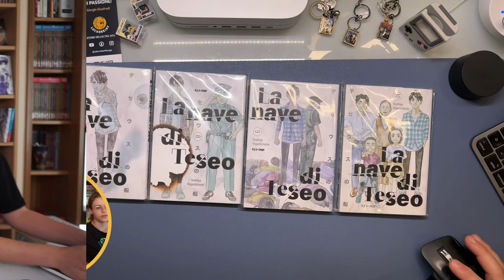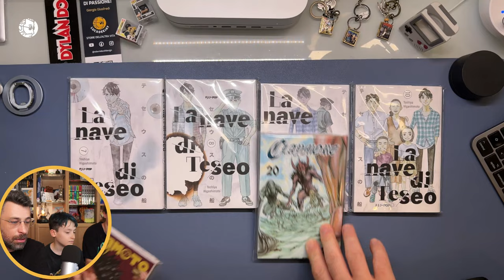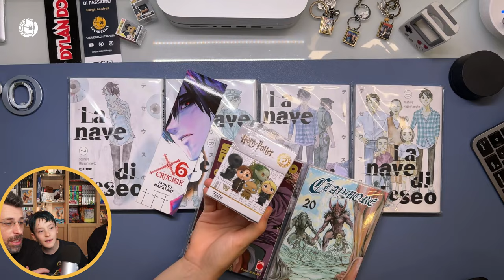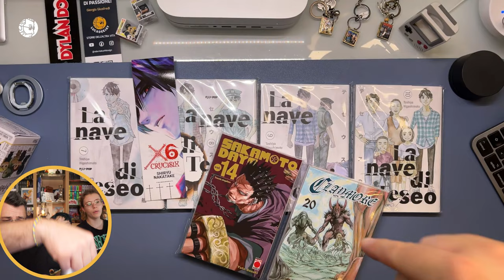DOVEVO FINIRLA e FINALMENTE ME LO LEGGO! | lucadeejay